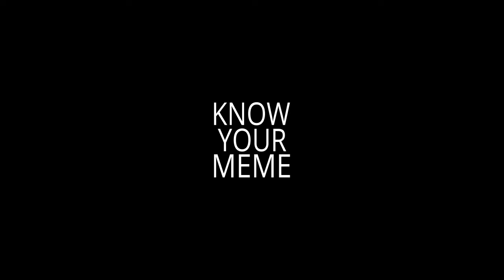What is love, SNL Saturday Night Live The Roxbury Guys Jim Carrey Will Ferrell Chris Kattan, KYM #67